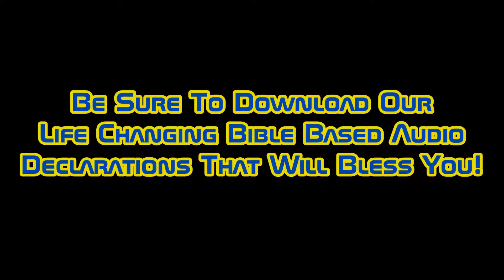Go Back To The Sender - How To Boldly Use Jesus' Name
- to sample VOLUME 1 for FREE!

This is a snippet of our winning 1-2 hit with our words of faith titled," Go Back To The Sender" Volume 2 from I believe I receive declarations get your motivation up there and declare what God loves to answer! Use the name above all names and expect results! Use the name of Jesus and take your place as a child of God, BOLDLY! This download can be purchased @ CDBABY @ Only $8 for with 17 other empowering tracks of faith.

If you would like some encouragement for your finances and getting connected to exciting web pages helping you make more money, be sure to go